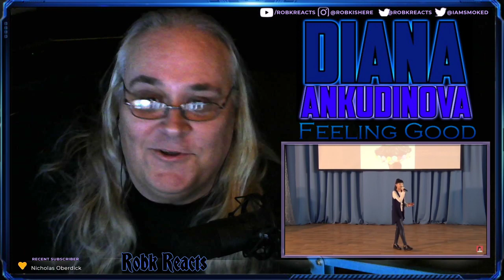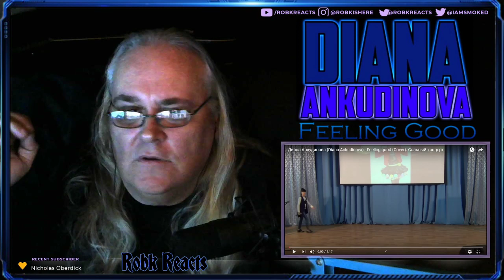Diana Ankudinova - Feeling Good - Cover - Requested Reaction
Диана Анкудинова (Diana Ankudinova) - Feeling good (Cover). Сольный концерт.